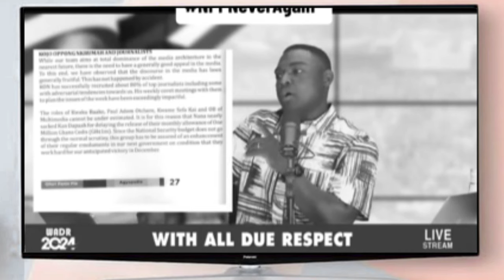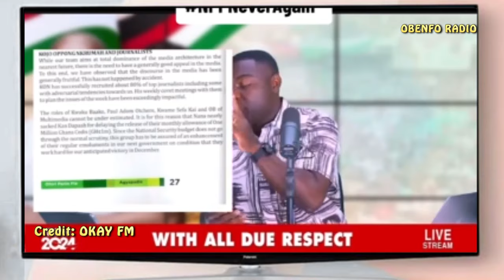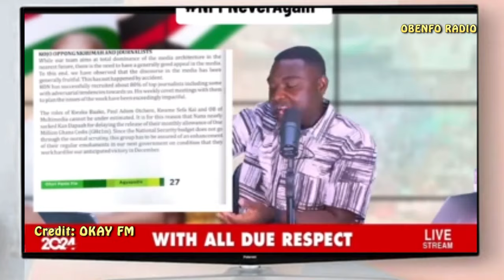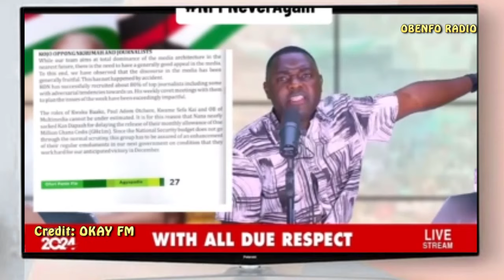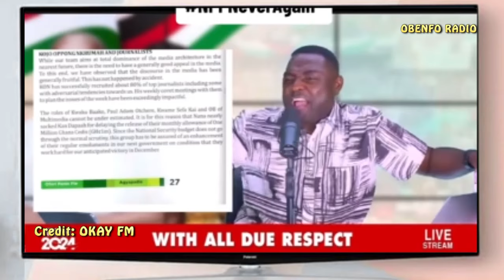Kevin Taylor Angr!ly Blást Okyehene And ɛxposĕ Nana Addo,Kwame Sefa Kayi,Paul Adom Okyere On Agyapad